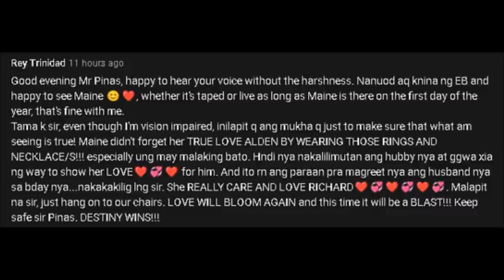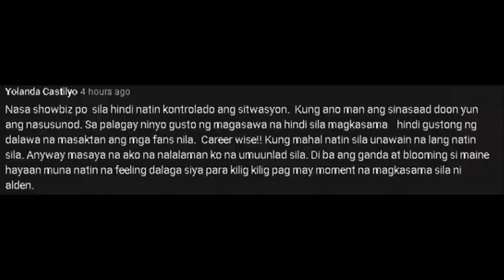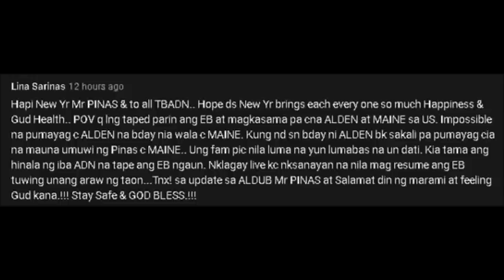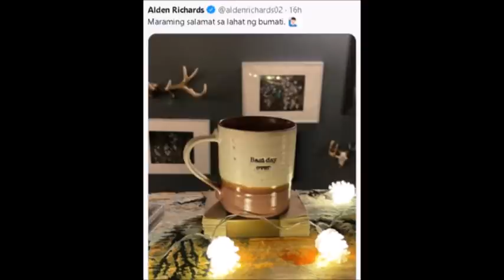MAINE, HALOS ITALI PARA DI MAKABATI KAY ALDEN SA SOCIAL MEDIA!! MGA INAASAHAN NANGYAYARI NA NGA!!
Nangangatog sila sa anytime na puwedeng gawing pagbati ni Menggay kay Alden!